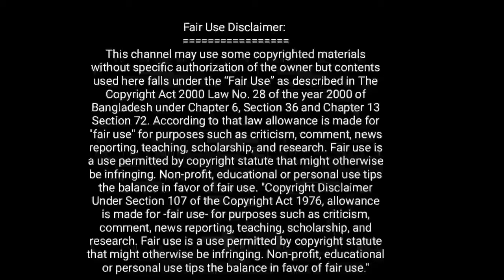জাকির নায়ক কিভাবে মিডিয়াতে আসল|Dr zakir naik|Islamic video|waz bangla